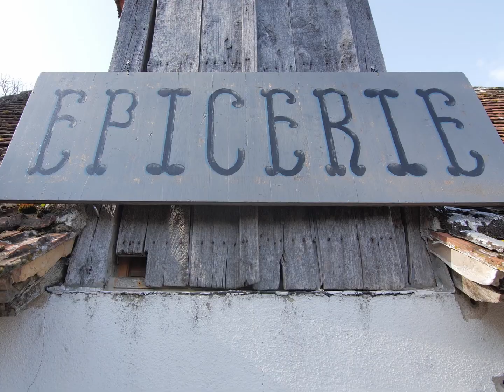Foie gras du Périgord poêlé et son maïs croquant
Pour réussir l'association Foie gras du Périgord, de pomme de terre et de mais, on vous propose de suivre attentivement les étapes de cette nouvelle recette, aussi facile à réaliser que bonne a déguster !

Les détails de la recette sont à découvrir à l’écrit